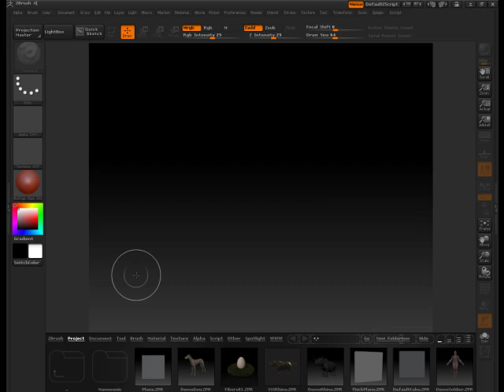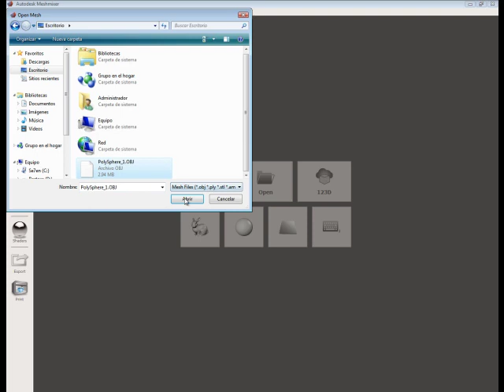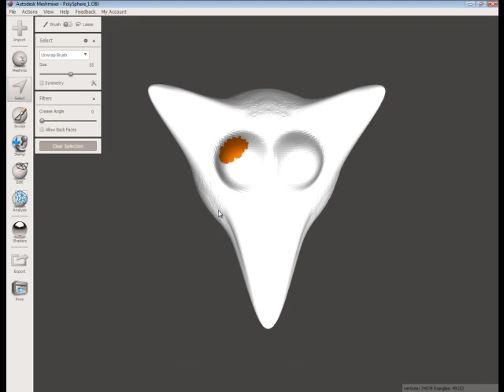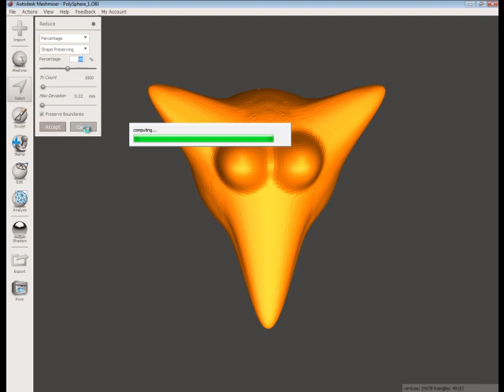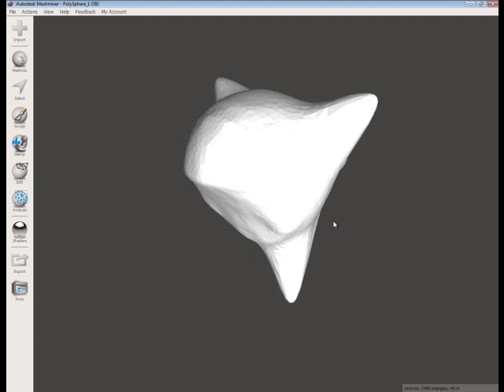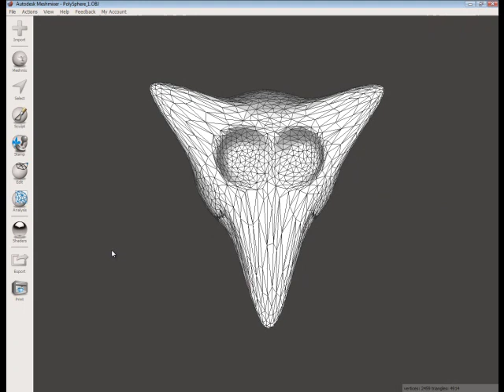Reducción Conteo Poligonal De Objetos 3D En Meshmixer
¡Hola!

En este video tutorial te enseño a reducir el conteo poligonal de un objeto en Meshmixer.

Esta es la parte # 1.

Un tutorial sencillo, fácil, rápido; explicado desde cero.

Bye bye.